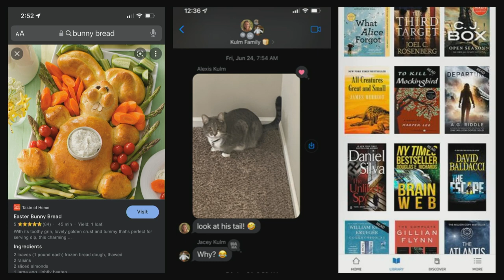The potential of your phone to leave a lasting digital legacy. | Dr. Arica Kulm | TEDxFargo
Nearly every crime committed today has a witness.  If your phone were a witness to that crime, would you come forward and let it what it knows if it meant helping solve that crime?  Everything we do on our phones tells a story and leaves a digital, lasting legacy.  What does your story tell?  Think about your digital legacy as much as the other possessions that will be passed down.  Make that legacy one worth having, and one you are proud of. Dr. Arica Kulm is the Director of Digital Forensic Services at the DigForCE Lab at Dakota State University. Arica received her PhD in Cyber Defense from Dakota State University in December of 2020, has a master’s degree in Cyber Defense from Dakota State University, a bachelor’s degree from South Dakota State University and holds several industry certifications. In her off time, she enjoys spending time with her 4 college-age kids who grew up way too fast. This talk was given at a TEDx event using the TED conference format but independently organized by a local community.